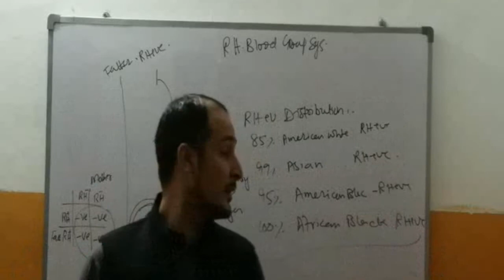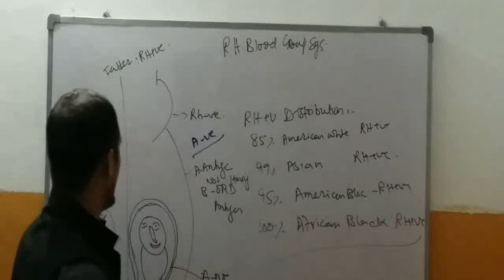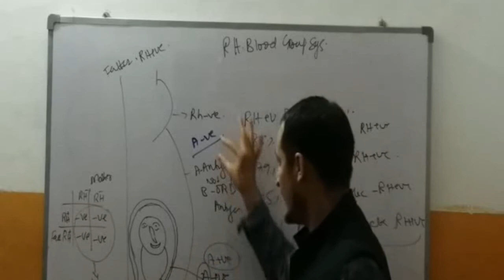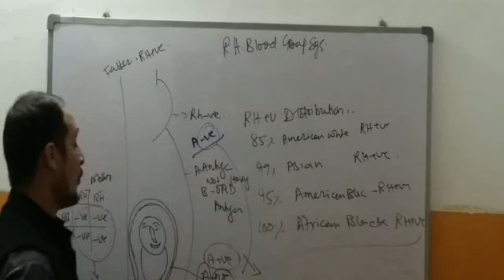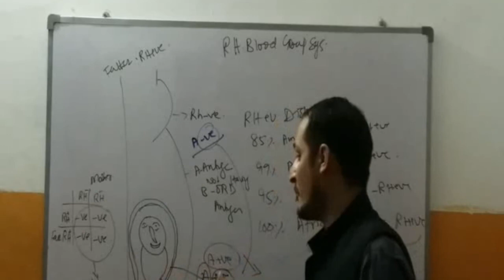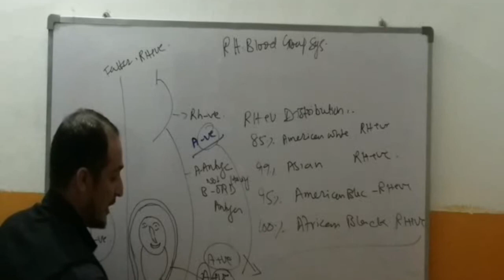Distribution of RH system qiamuddin khan